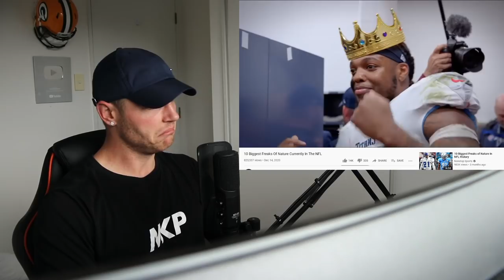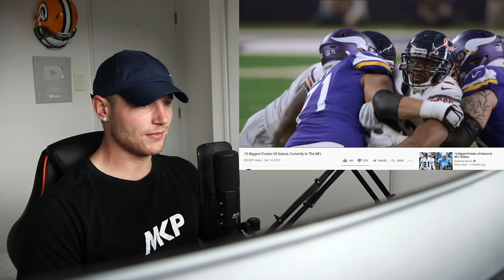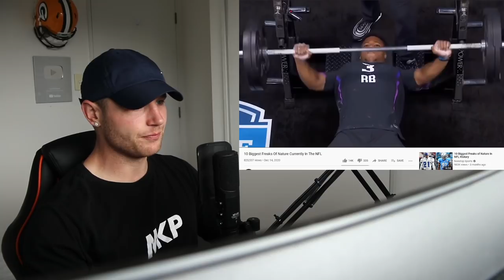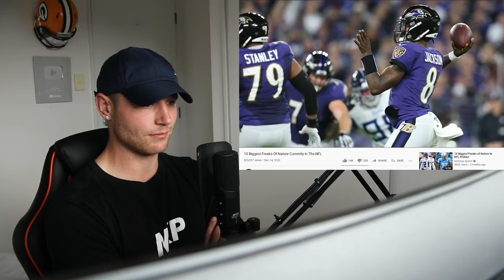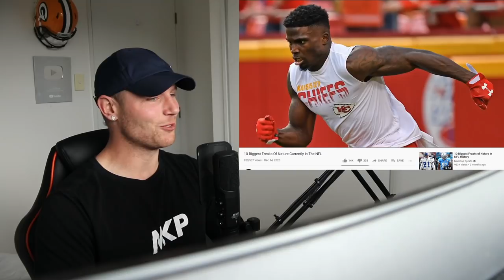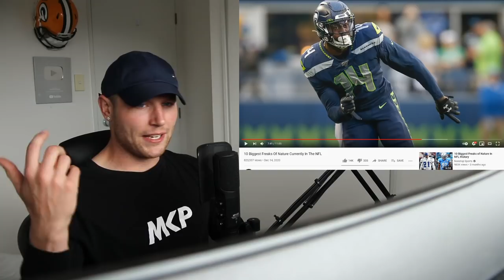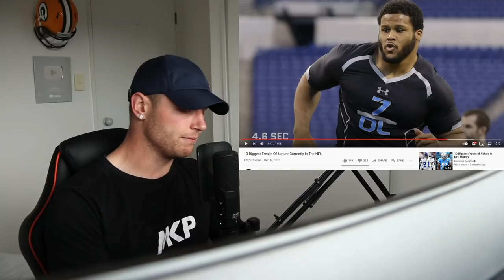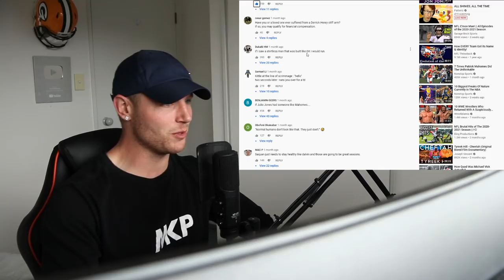Rugby Player Reacts to The 10 Biggest FREAKS OF NATURE Currently In The NFL!